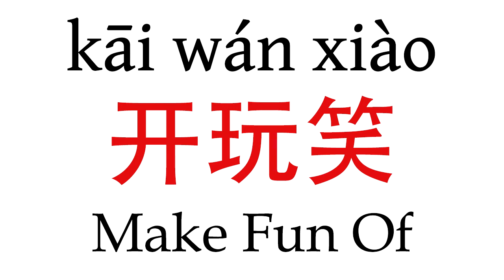How To Say ''Make fun of'' (开玩笑) in Mandarin Chinese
Learn how to pronounce ''Make Fun Of'' (开玩笑) in Mandarin Chinese with this short pronunciation video